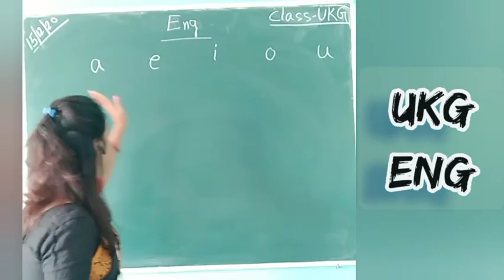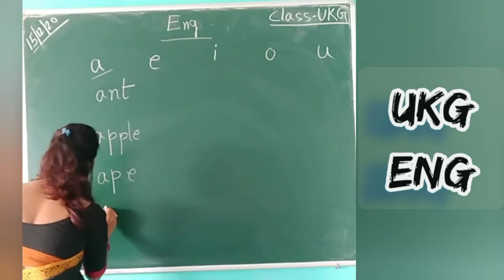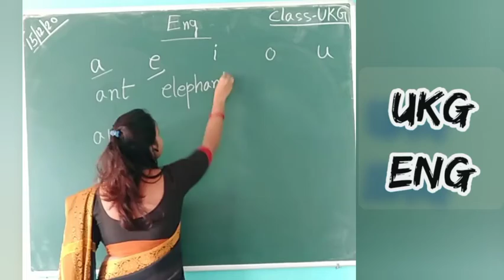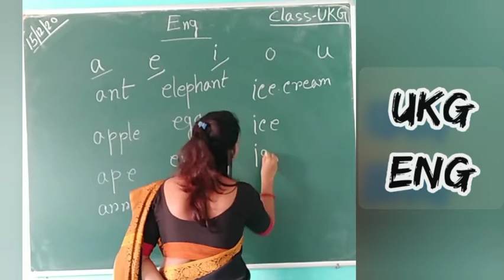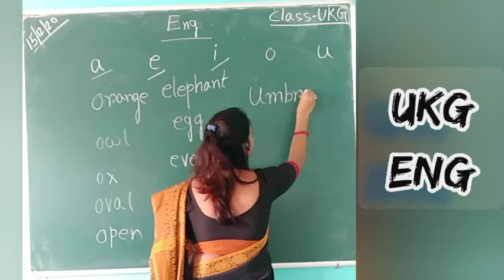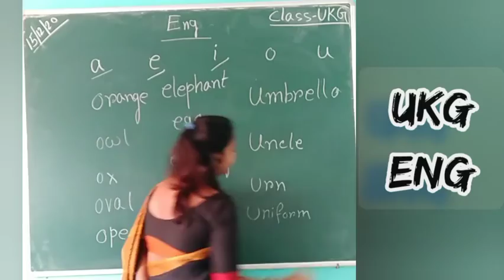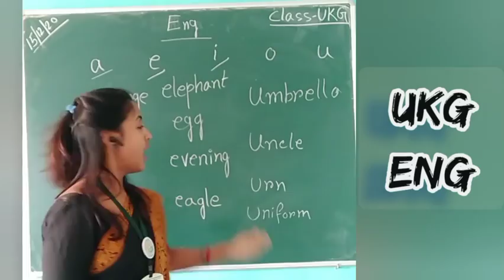CLASS : UKG - ENGLISH **Vowel & Consonant** (15/12/20) by Munmun mam